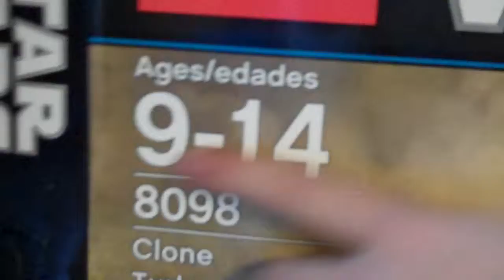Lego Star Wars Clone Turbo Tank review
Nash reviews the Lego Star Wars Clone Turbo Tank.